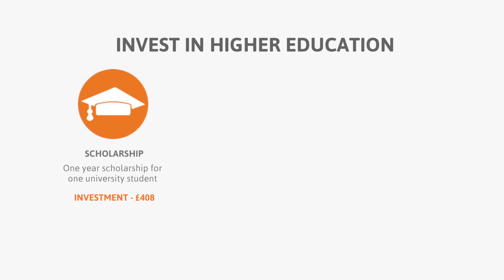Invest in Somalia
For the first time in decades, Somalia is slowly but surely undergoing a unique and positive transformation. The Somali Relief and Development Forum aims to be at the forefront of this transformation. Together with your support and contributions, we would like to invest in building a brighter and more sustainable future for Somalia.